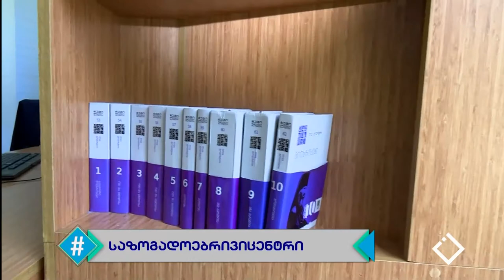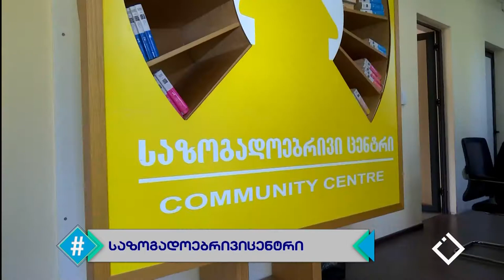ჰეშთეგი / Hashtag - რატომევროპა - მარიამ ძაგნიძე / ევროკავშირი